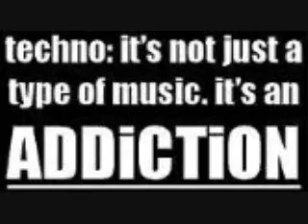Mix Trance Track 1